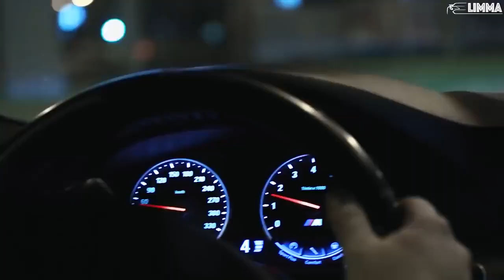Mi Gente no copyright Best remix drift cars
Abonnées vous surtout !!